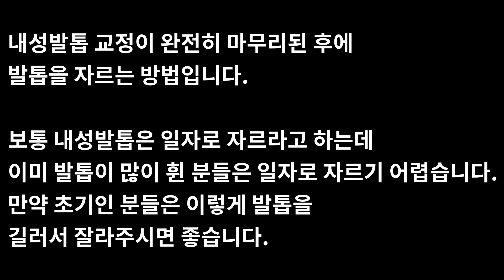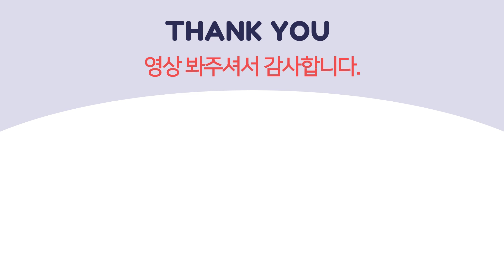내성 발톱 일자로 자르는 법. 내성발톱이 아니거나 아직 초기인 분들은 이 영상처럼 자르세요 ^^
푸스올 영등포 당산점

내성발톱 교정이 완전히 마무리된 후에
발톱을 자르는 방법입니다.

보통 내성발톱은 일자로 자르라고 하는데
이미 발톱이 많이 휜 분들은 일자로 자르기 어렵습니다.
만약 초기인 분들은 이렇게 발톱을
길러서 잘라주시면 좋습니다.